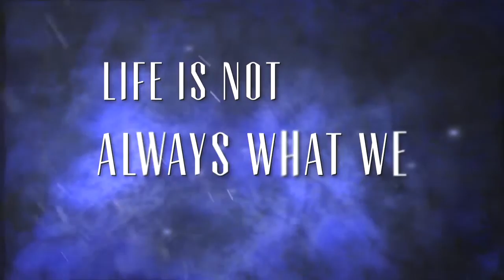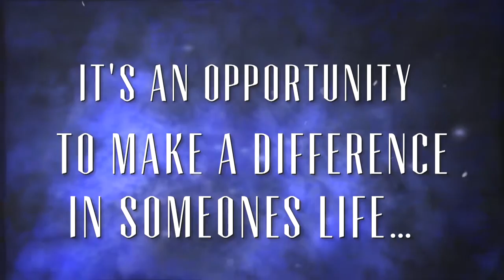Entangled - The Play Trailer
Content Produced by Jaemon Video
JaemonVideo.com - Add Dimension